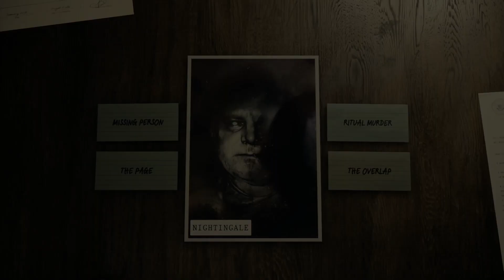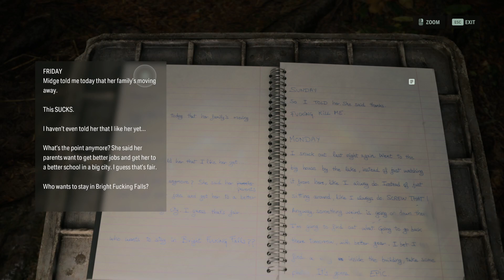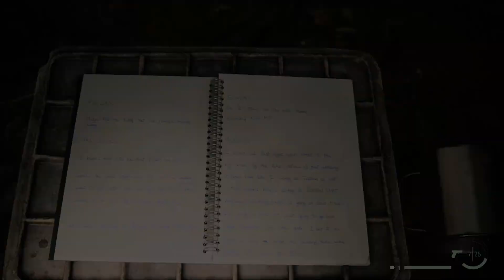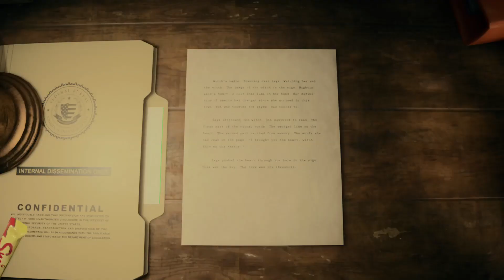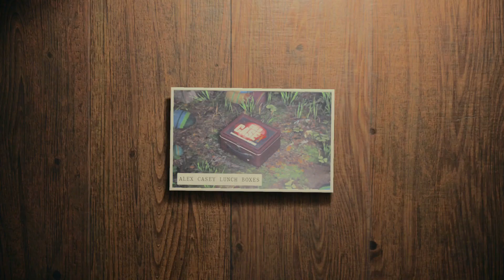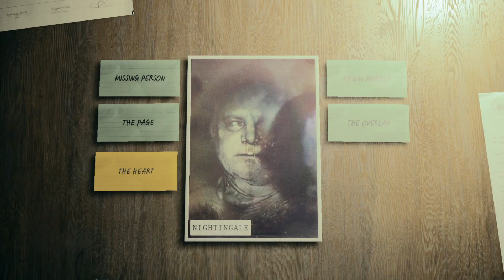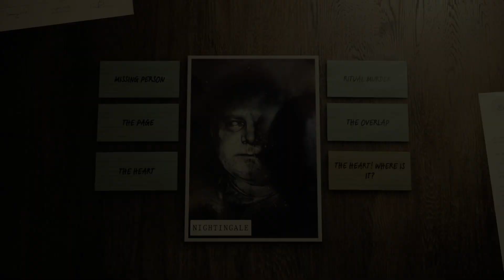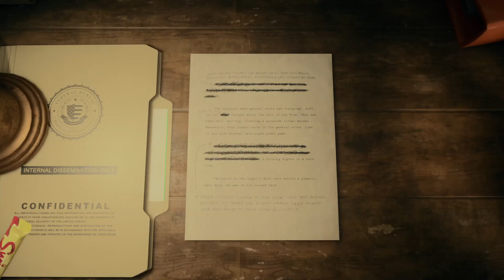The Bright Falls Event - Let's Play Alan Wake II Episode 5: Finding a Break Room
At least we have a spot to relax in.

What is Alan Wake II?
Alan Wake II is a survival horror game developed by Remedy Entertainment and published by Epic Games Publishing. A sequel to Alan Wake, the story follows best-selling horror novelist Alan Wake, who has been trapped in an alternative dimension for 13 years, as he attempts to escape by writing a horror story involving an FBI agent named Saga Anderson. The game was released for PlayStation 5, Windows, and Xbox Series X/S on 27 October 2023.